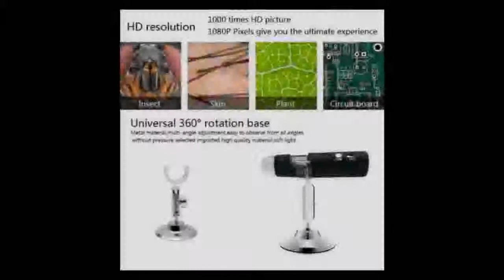WIFI Digital 1000x Microscope Magnifier Camera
Today i will show You-  WIFI Digital 1000x Microscope Magnifier Camera

Description:
Microscope Magnifier Camera for Android ios iPhone iPad.
1080P WIFI Digital Microscope Magnifier Camera for Android ios iPhone iPad.
WIFI Digital 1000x Microscope MagnifieriPhone iPad